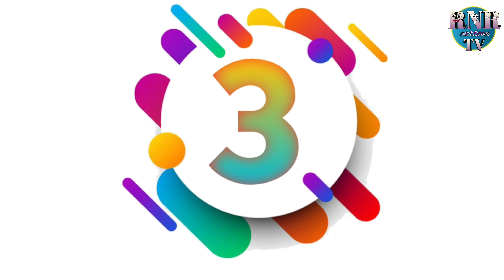"top 10 cartoon jokes বন্ধু একটা গান শোনা " 🤣🤣🤣🤣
In this video, I will show the new Bangla funny cartoon video top new  jokes "top 10 cartoon jokes  বন্ধু একটা গান শোনা " .After watching the video you can't stop 🤣🤣🤣🤣 laughing.